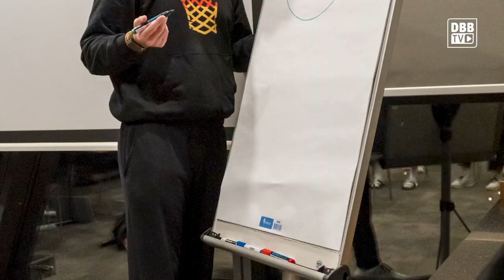Stefan Mienack im Interview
Assistant Coach und Bundestrainer Stefan Mienack über den Prozess der Suche nach dem neuen Bundestrainer Walt Hopkins, dessen Philosophie und Arbeit mit dem Team sowie über seine Aufgaben als Assistant Coach und das Lettland-Spiel.